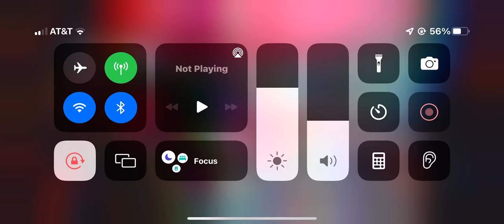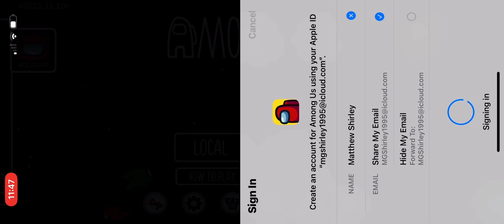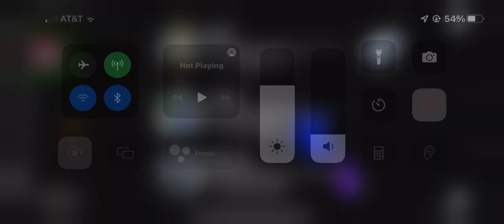AMUNG US GAMEPLAY WITH GRIZZLY